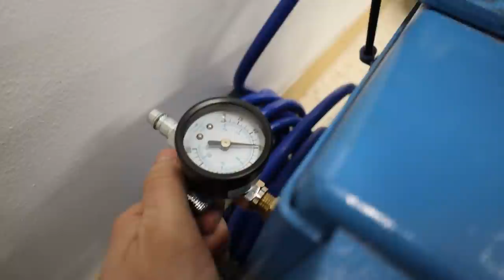Rengaskoneen masennus ja ensitestit!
Hallilla on nyt rengaskone ja tällä videolla testataan sitä ensimmäisen kerran!